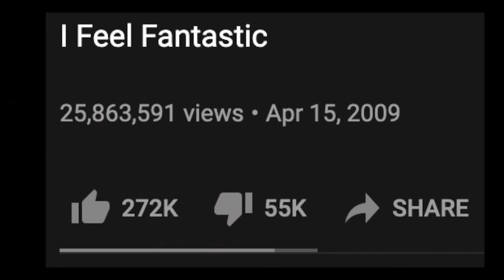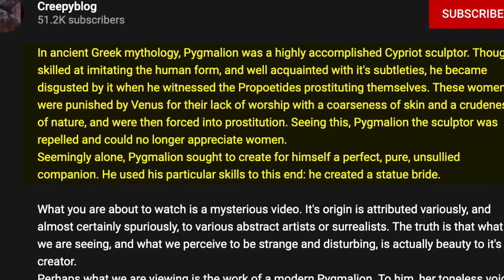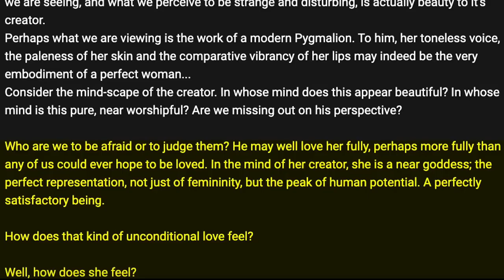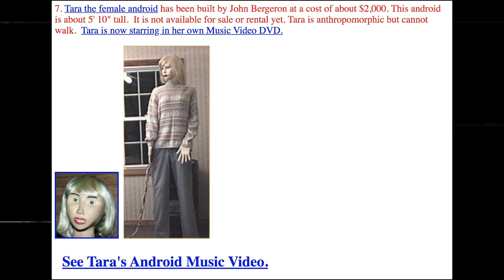Co się stało z I Feel Fantastic?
Hey Hey heeeeeyyyyyy

0:00 | Wstęp
0:47 | Intro
1:03 | Kim jest Tara?
2:01 | Obalone teorie
3:15 | Pygmalion
4:20 | Wyjaśnienie
5:00 | Skąd się wziął android?

CO.AG Music - Madeleine McCann Lost in Praia Da Luz

Źródła:
Stare strony z androidami